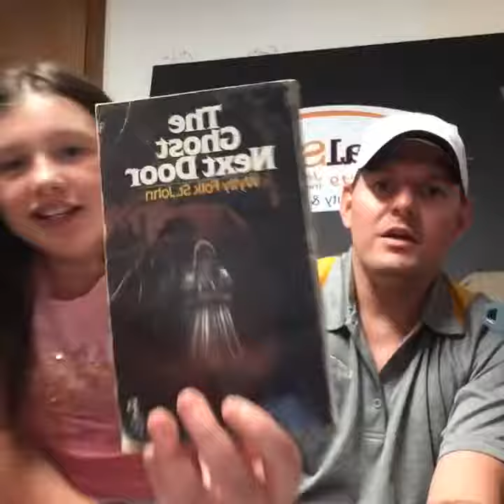Gracie and her book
September 2019 So much going on in september leading up to salt lake city in October and all the parades in November So The videos this month will be Horse back riding, lugnutz car show, Carolina Reapers or HP22B, slime time,Trinidad peppers, bonfires,  book reading, car shows, jeep time,  legalshield,  Marathons, bike riding adventures, new friends, leadership videos of community business owners. New Marine and military friends. leaderships videos, motivational videos, live feeds of daddy daughter time and date nights, book reading, Gracies garden and planting seeds. Road chats with Jeff, talks with Gracie, marathons and fun runs plus much more.
Also visit my other sights jeffjansen.org, jeffjansen.biz, jeffjansen.website, graciestapp.com. Truckguy.org, marine0311.com At no time do I give or anyone give permission to copy, download, email, any videos The videos are for this youtube page only. If anyone downloads or copies any videos all legal actions will be taken. Any bad comments, gross comments, sexual comments, harrassment comments will be reported to youtube, the federal trade commission, homeland security and any and all law enforcement entity. The purpose of the videos is to show all events and activities you can participate in with your children. All videos are safe and will remain. Anyone that has other intentions will be blocked, deleted, and reported without any notification. Please be advised we take and will take all necessary actions.